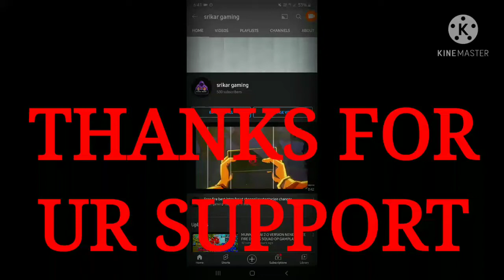500 SUBSCRIBERS SPECIAL VIDEO||TELUGU YOUTUBER IS VERY EMOTIONAL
1k special video
1m special video